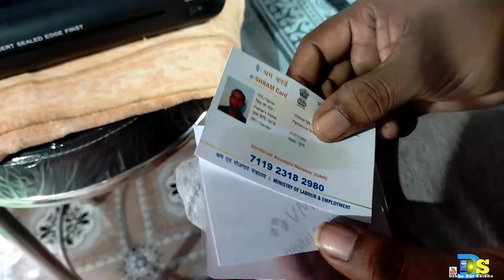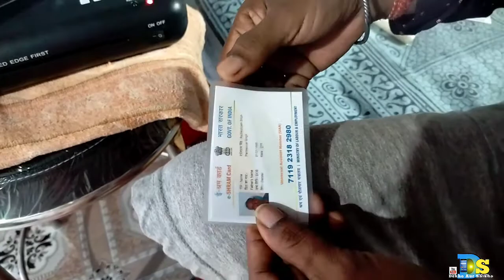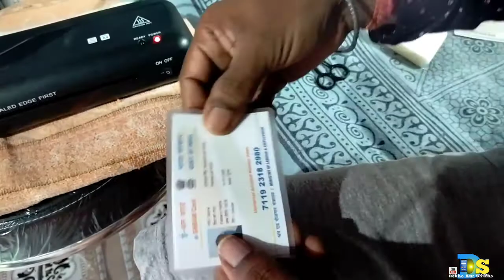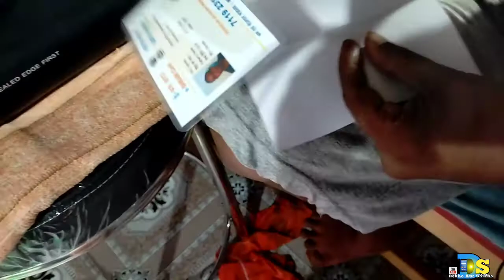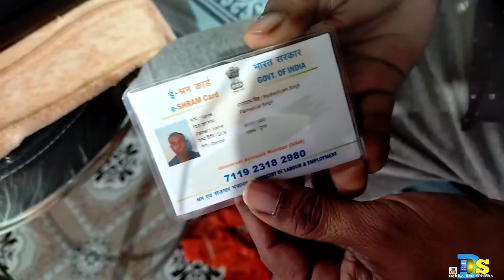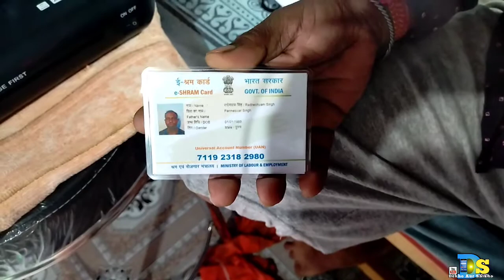Learn To Lamination And Earn Money.Ghar Main Hi Lamination Kare Aur Paisa Kamaye 2021🔥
हाय फ्रेंड्स मेरा नाम है शंकर सिंह और आप लोग देख रहे हैं मेरा युटुब चैनल दिए DS देखो और सीखो चैनल में आपका स्वागत है! तो फ्रेंड्स मेरा एक नया वीडियो में फिर से एक बार आप लोगों का स्वागत है!

 आज मैं इस वीडियो में बताया हूं कि घर में ही लेमिनेशन कैसे कर सकते हैं अगर पैसे कमा सकते हैं एवं लेमिनेशन कैसे करें!

 फ्रेंड्स आप अगर मेरे चैनल में पहली बार आए हैं तो कृपया मेरे चैनल को सब्सक्राइब करके बैल आइकन को भी दवा के नोटिफिकेशन दवा दे क्योंकि मैं इसी तरह का वीडियो दिल्ली डालते रहता हूं!
 वीडियो को अंत तक देखिएगा तभी आप लोगों को समझ में आएगा! वीडियो को देखने के लिए बहुत-बहुत धन्यवाद है 🙏

My Ringlight.

lamination,lamination (invention),how to remove lamination,lamination machine,how to learn vowels and consonants,remove lamination,brow lamination tutorial,brow lamination,brow lamination and tint,eyebrow lamination,how to lamination any document in bengali,how to buy lamination machine in india,brow lamination before and after,laminating,how to brow lamination,how to sell on ebay and make money,how to remove from lamination,how to make lamination at home.